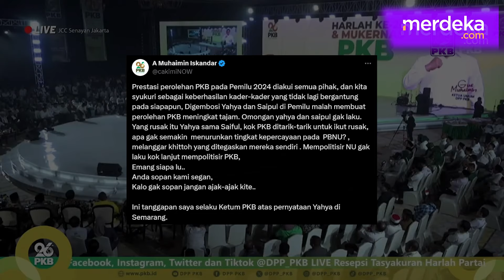Cak Imin Sewot 'Slepet' Gus Yahya Disebut Rusak, Konflik PKB Vs PBNU Meruncing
MERDEKA.COM - Ketua Umum PKB Muhaimin Iskandar alias Cak Imin membuat pernyataan menohok melalui akun X pribadinya, @cakimiNow pada Sabtu, 3 Agustus 2024. Dia menyebut Ketua Umum PBNU Yahya Cholil Staquf sebagai sosok yang rusak.

Pernyataan ini sekaligus sebagai respons hubungan PKB dan PBNU yang dikabarkan semakin memanas. Ditambah kedua pimpinan saling sindir di hadapan publik.

Menurut Cak Imin, dua elite pengurus PBNU menjadi biangk kerok dalam konflik ini. Selain Gus Yahya, nama Sekjen PBNU Saifulah Yusuf alias Gus Ipul. (angga/afida)